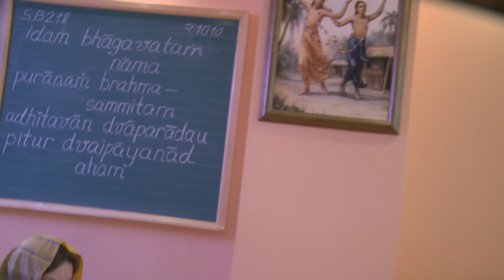2010.10.07. SB2.1.8 Lecture H.H. Smita Krishna Swami - Riga, LATVIA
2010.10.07. Srimad Bhagavatam 2.1.8 Lecture by His Holiness Smita Krishna Swami - Riga, LATVIA.
Language English with Russian translation.